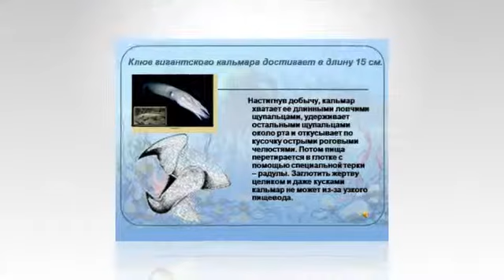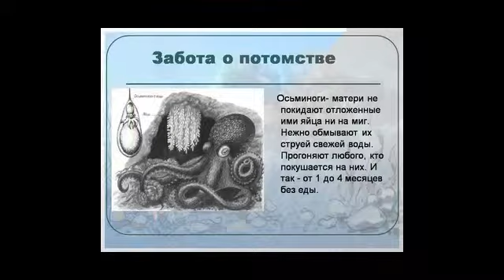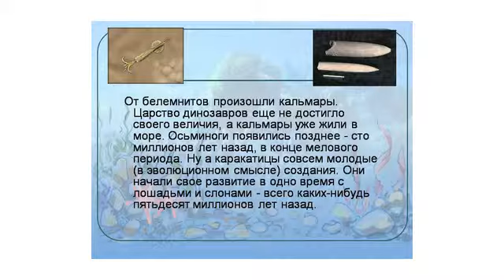Презентация на тему Моллюски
Скачать эту презентацию на тему Класс Головоногие моллюски можно на странице